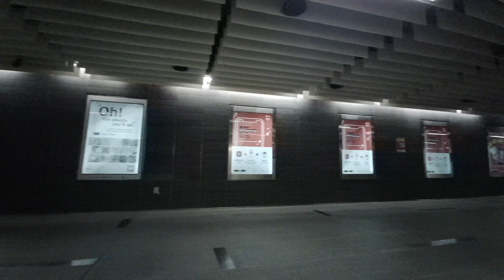Singapore MRT ride from Bishan to Bras Basah train station 2 of 2